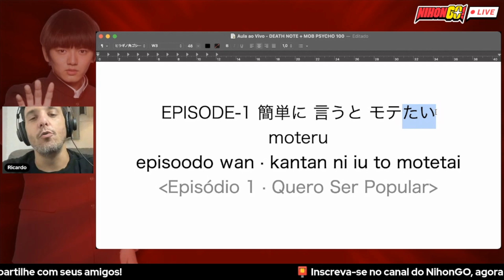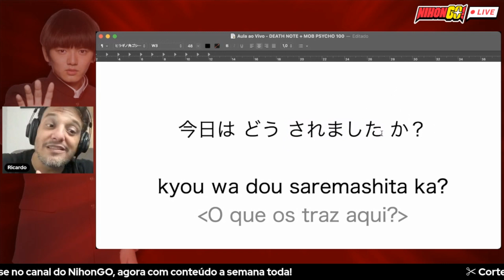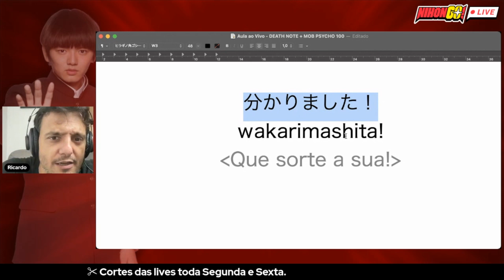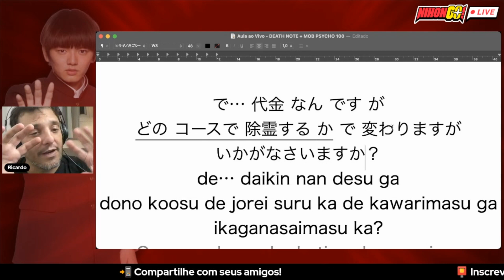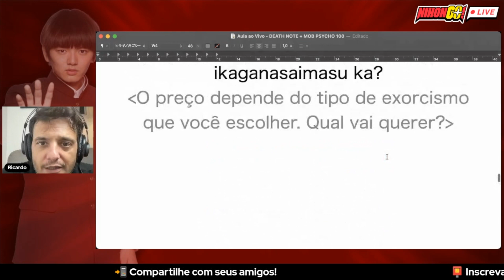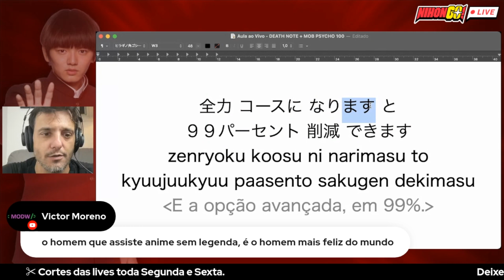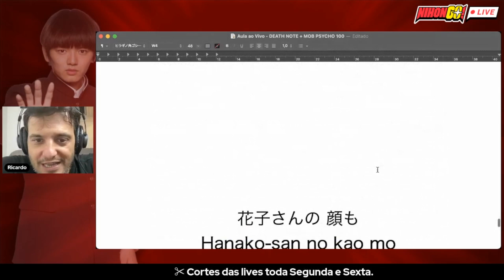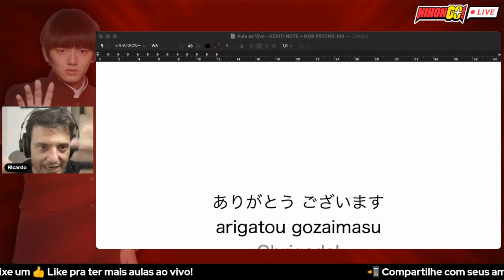Aula de Japonês com MOB PSYCHO 100 | Cortes NihonGO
Neste corte da Aula ao Vivo da semana passada, vamos aprender japonês na prática com frases da série live action de Mob Psycho 100.